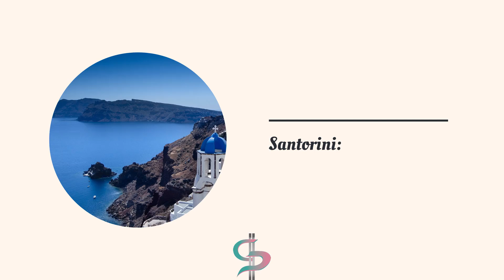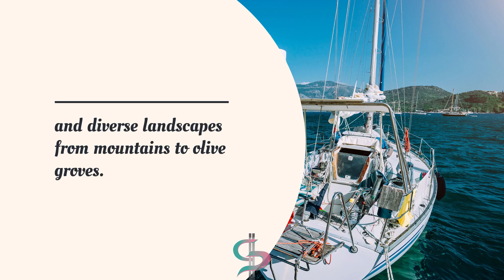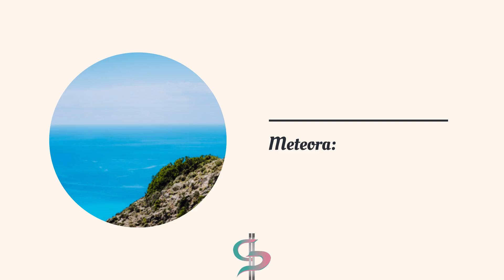The Top 10 Places to Visit in Greece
Discover the enchanting beauty of Greece in our latest video, where we unveil the top 10 must-visit destinations that embody the country's rich history and stunning landscapes. From ancient ruins to picturesque islands, each location offers a unique glimpse into Greek culture and heritage. Join us on this captivating journey through Greece’s hidden gems and iconic spots. Don’t miss out—watch now to plan your perfect getaway!

nuBeginning MRR Success- Launch Your Digital Venture in Just One Day.

nuBeginning Success Tribe: Your Sole Membership Destination for Comprehensive Tools and Resources

Thank You, and may God Bless You Abundantly

00:00 - Intro
00:10 - Athens
00:27 - Santorini
00:44 - Milos
00:53 - Rhodes
01:08 - Crete
01:21 - Mykonos
01:31 - Delphi
01:41 - Nafplio
01:51 - Naxos
02:03 - Meteora
02:15 - Outro

This channel is provided for educational & informational purposes only and is not health or business advice. The information presented here is not intended to diagnose, treat, heal, cure or prevent any health condition, illness OR is a financial, tax, business, investment, or legal advice. We are providing information only in the capacity as our personal experience, not as a health or a financial, tax,  business, investment, or legal professional. We do not guarantee that you will obtain any results or earn any money using our content. We wish you all the best.

Take charge of your life by using our free coachings, and value-added resources, like digital products- editable digital invites, editable digital planners, printable planners, eCourses, video courses, and ebooks.

MynuBeginning.com
nuBeginning.com

Ambitious people: take charge of your life by using our free coachings, and value-added resources, like digital products- editable digital invites, editable digital planners, printable planners, eCourses, video courses, and ebooks.

Biz: MynuBeginning.com
39159 Paseo Padre Pkwy Fremont, CA 94538 USA